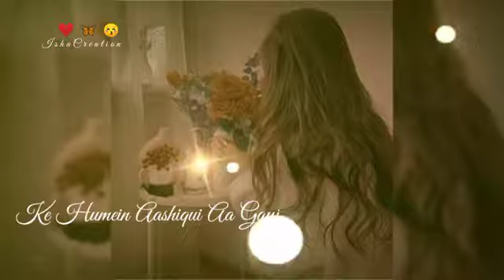aashiqui aa 💞 gayi song status 🪷 new song status 💫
😘 kya baat hai song lyrics 💫 new song status 💞 @S4XVASU_93

😞 mere hisse ki khushi ko ❤️‍🔥  tu chahe aadha kar status 💫💞

🫣 tujhse jude hai mere 💞 dil ke sare raste status 💫🫣💞 new song status..

🥰 akhiyan nu akhiyan 🫣 long mare lashkare 💫 new song status 💫💞...

🫣 mohabbat se nahi waqif 💞 bahut anjan lagti ho status 💫🥰..

😞 ha ye nasha ya hai zehar ❤️‍🔥 iss pyaar ko kya naam doon 🥀💘💫

☺️ sanam re sanam re 💞 song status 💫 new song status ||💫🫣🥰

💞 dil de diya hai jaan ❤️‍🔥 tumhe denge || new song status 💫🫣...

kala suit kala ☺️ til mukhde pe jachda 🥰 [ patola song ] 💫💞..

🥰 kabhi toh mere paas mere aao ☺️ || new song status 💫💞..

😞 tune mujhpe kar kisi tum dil ❤️‍🔥 ko har bar rulaya || new song status 💫💖

☺️ is kadar tumse hame 💞 pyar ho gaya || new song status 💫🫣

🫣 ankho se dilme utar ke meri 💞sanso me bikhar ke || whatsapp status 💫☺️

bas ek baar 😞 aaja inhe sach bata ❤️‍🔥ja status || WhatsApp status 💫💞..

🥰 mar bhi gaya toh main tujhe 💫 lyrics song || WhatsApp status ❤️‍🔥 ||

tu jo mere paas hai har 😞💫 lamha mera khaas hai status | WhatsApp status | viral status ankho se dilme utar ke meri sanso me bikhar ke

Lofi Mashup to Relax Your Mind 🥰 mind fresh lofi song @LofiGirl